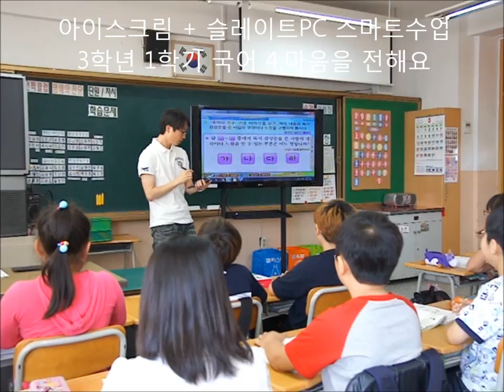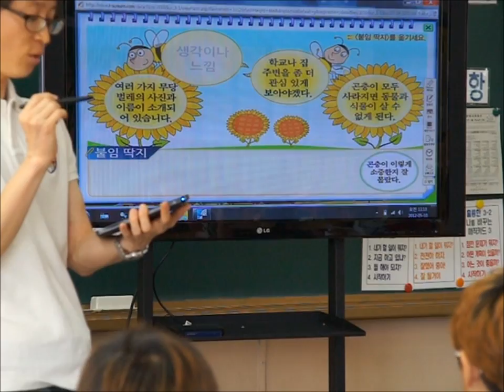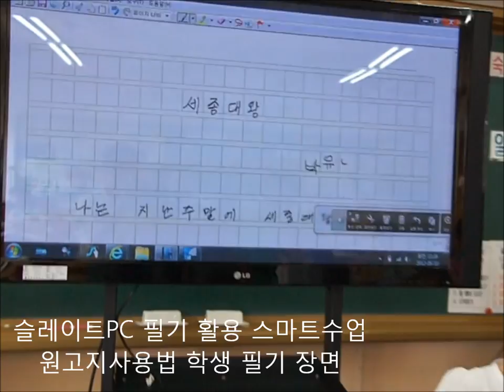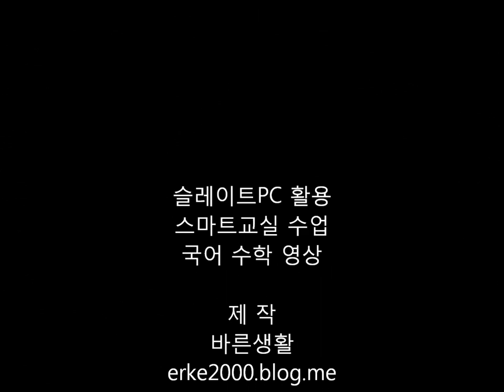2012.0510. 스마트교실 국어 수학수업 HD영상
초등학교
3학년 1학기 국어 4. 마음을 전해요. 원고지 사용법 수업 시연
- 아이스크림 교육컨텐츠 사용
- OX 화면 활용 (타블렛 펜 터치 기능 이용)
- 맞는 내용을 옮기기 (타블렛 펜 끌기 기능 이용)
- 원고지 사용법 (MS Office onenote 원고지 펜쓰기 기능 이용)
- 학생이 원고지 대신 슬레이트PC에 쓰는 것을 다른 친구들이 보고 쉽게
자세나 글씨 모양에 대한 피드백 교정이 가능합니다.

이전 교실 같으면 보조 칠판(원고지 표시된 것)을 꺼내 교육을 하고
글자판을 만들어 수업해야할 내용들을 스마트교실 장비를 활용하여
간단히 수업할 수 있었습니다.

3학년 1학기 수학 5. 평면도형. 도형옮기기(수학책 옮기기) 수업 시연
- 도형 그리기 (펜 기능)
- 도형 옮기기 (복사 기능 활용)
- 수학책 옮겨보는 장면 직접 보기
(슬레이트PC의 고해상도 카메라 영상으로 제시)
스마트한 기기로 집중이 좋아졌고
새로운 기기 활용에 대한 관심도 및 수업 효과 만족합니다.